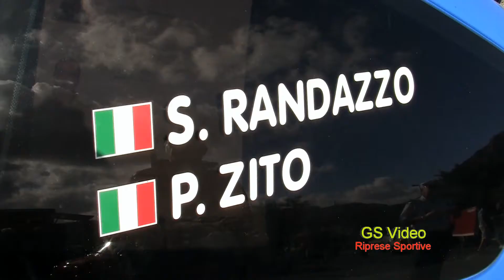14° Slalom Città Internazionale dei Marmi Custonaci | Santo Randazzo | Reanult Clio RS N 2000